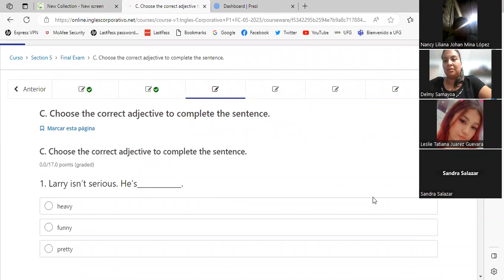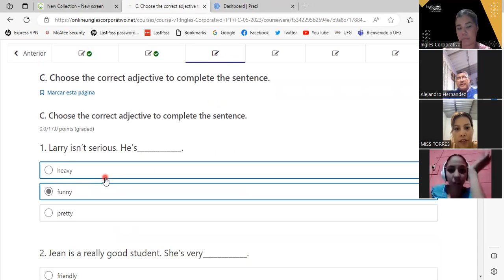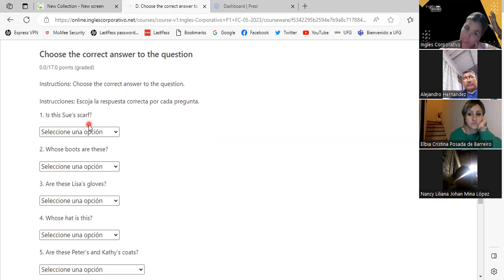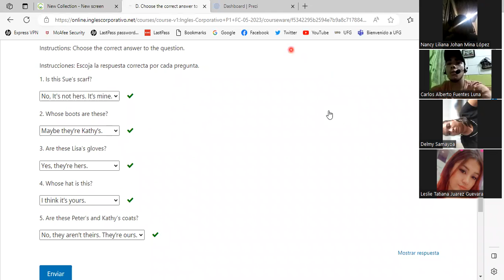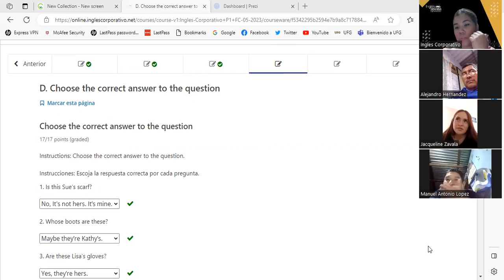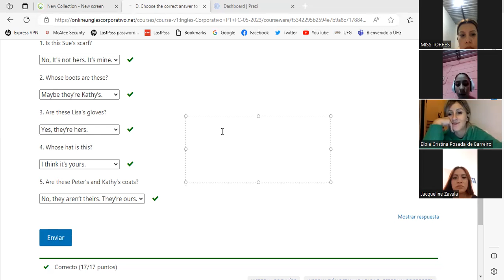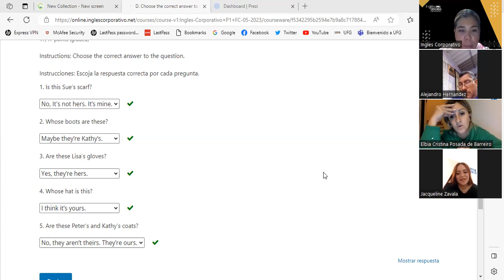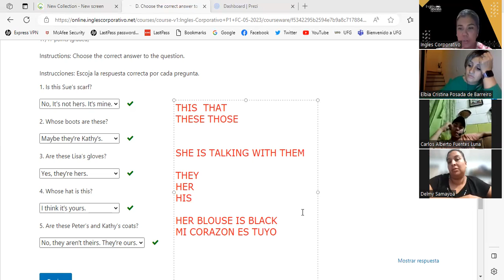SESION 16 -20/06/2023-P1-01-9-10-PM-05-23-PALACIOS-QUESTIONS